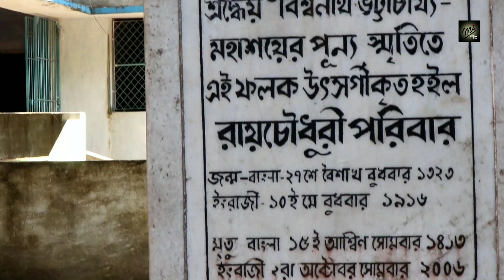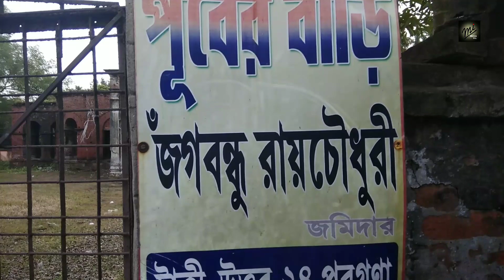Jamidar Bari, Durgadalan, Rajbari Ghat at Taki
Old heritage Jamindar House (Jamidar Bari) Durga dalan and Raj Bari Ghat tour at most popular destinations Taki near Kolkata.